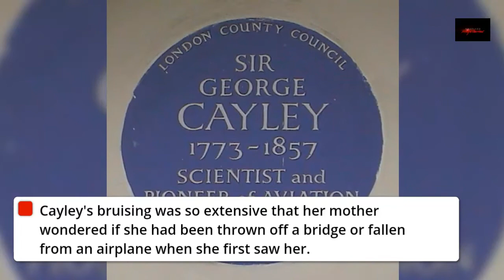Was Cayley Mandadi's death an accident or was she murdered?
Article about Cayley's mom suing Trinity University for wrongful death of her daughter